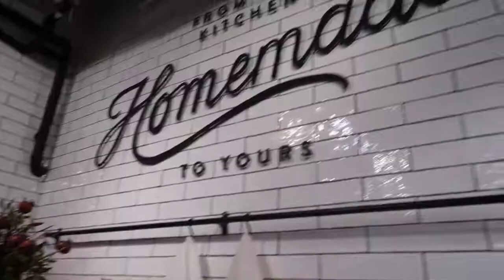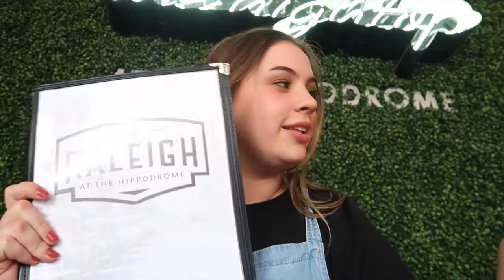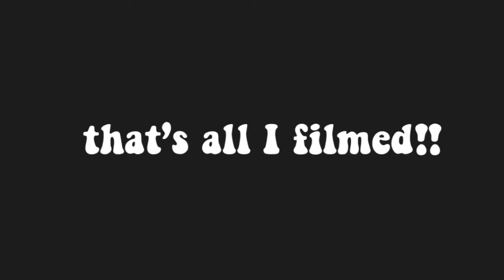Visiting Magnolia Silos!!!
We had a great time visiting the Magnolia Silos in Waco, Texas!!